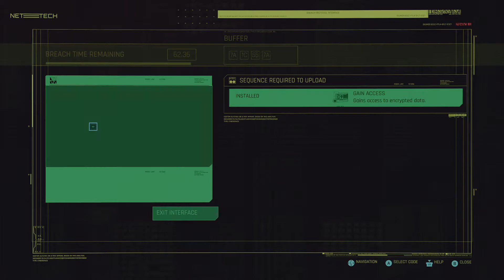Cyberpunk 2077 (Xbox Series X) Walkthrough | Part 28 | Chippin' In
Part 28 of Cyberpunk 2077, Played on the Xbox Series X